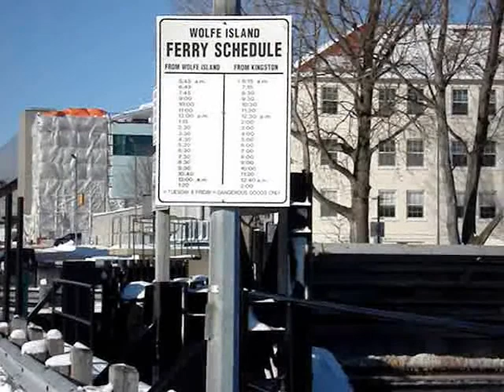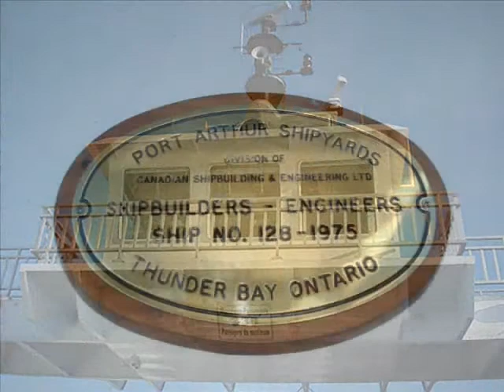Wolfe Islander III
ferry kingston to wolfe island ontario canada